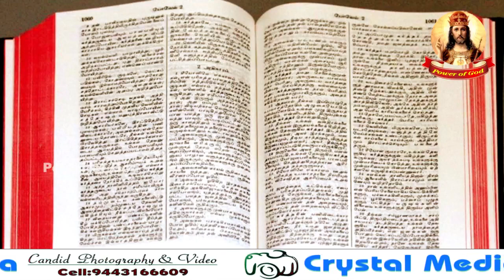திருவிவிலியம் - தொடக்கநூல் - பிரிவு : 30, 31, 32, 33.